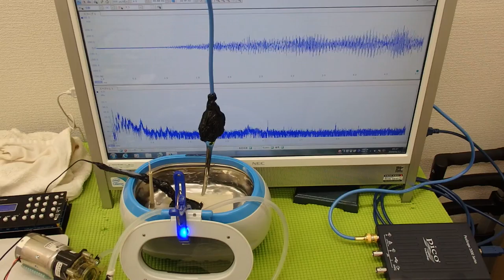超音波洗浄器の利用技術（超音波の相互作用） ultrasonic-labo